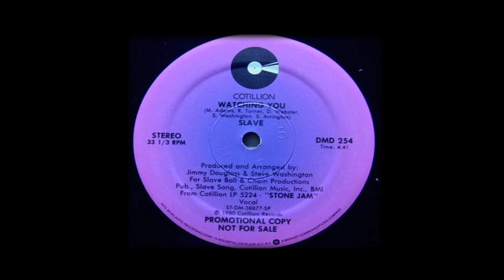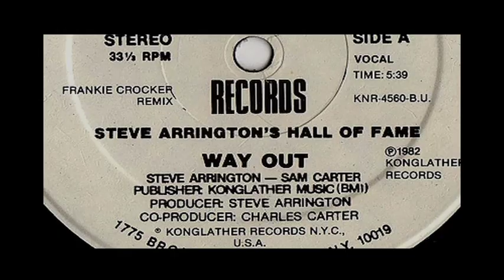Steve Arrington - My Story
Here's a short video we made for those of you who don't know my story, so far.